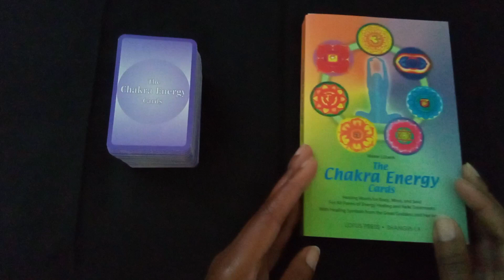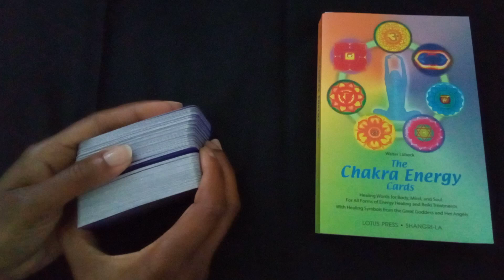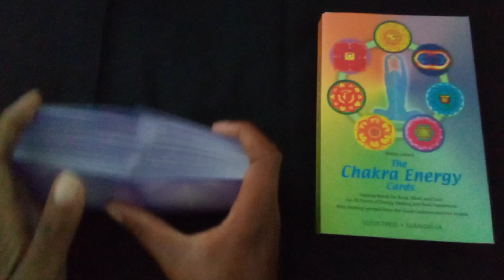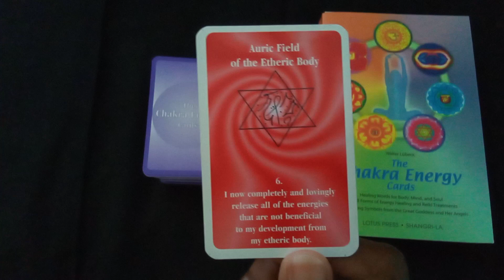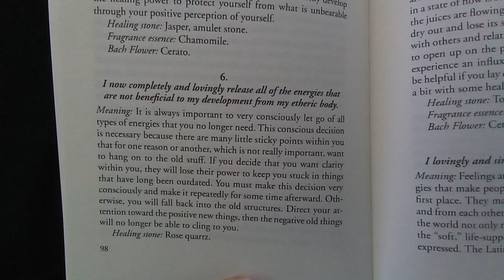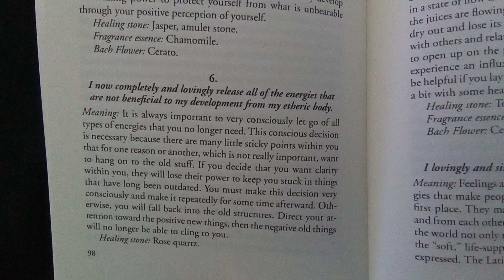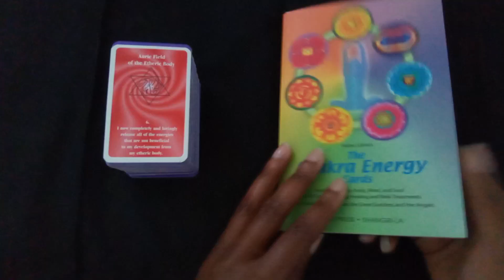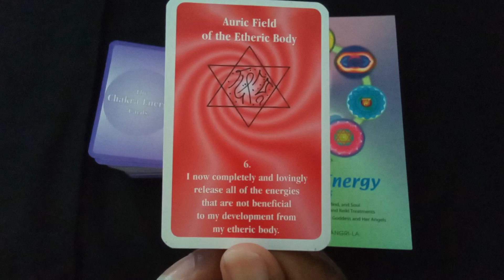2023 Daily Chakra energy - June 2